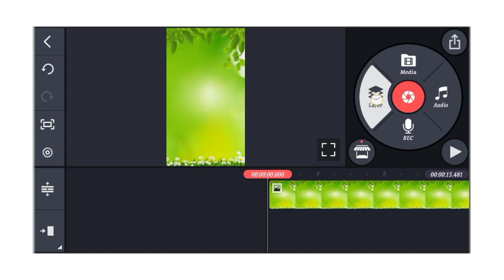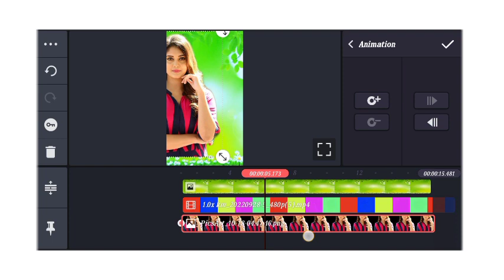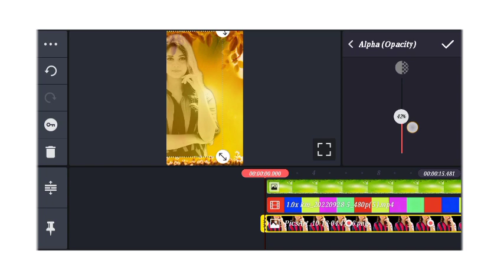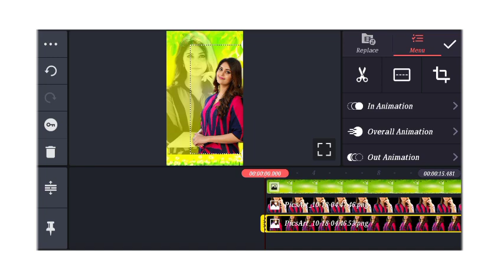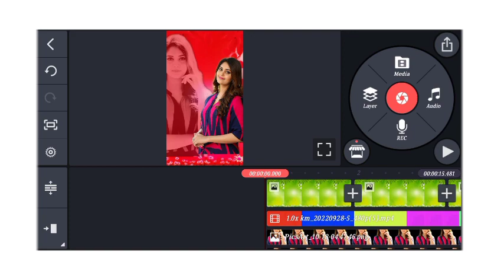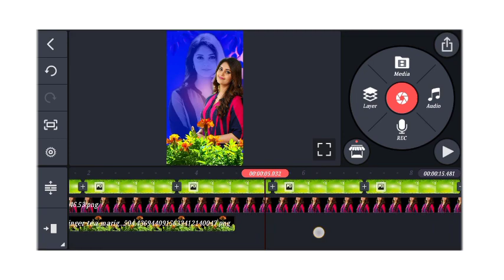🌠New status video editing in odia ||whatsapp video editing in kinemaster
New status video editing in odia || Odia whatsapp video editing in kinemaster || kinemaster video editing

video editing
kinemaster editing
kinemaster
kinemaster video editing odia
kinemaster video
photo editing
editing video
instagram reels
instagram video
background video
instagram reels editing app
video edit
edit video
editing
kinemaster setting
kinemaster video editing odia so...
vn video editor
instagram editing
kinemaster new editing
kinemaster video editing kaise k...
editing app
insta video editing apps
kinemaster reels video editing
kinemaster video editing new sty...
editing apps
instagram video editing app
best video editing app
durga puja video editing kinemas...
instagram re kemiti photo editin...
instagram status
kain matar video kaise banaye
kine master p video kaise edit ka...
kine master video kaise banaye
kinemaster app
kinemaster editing videos
kinemaster odia video editing
kinemaster video setting
new editing video
odia
snapseed video editing
video editor
dress change video editing